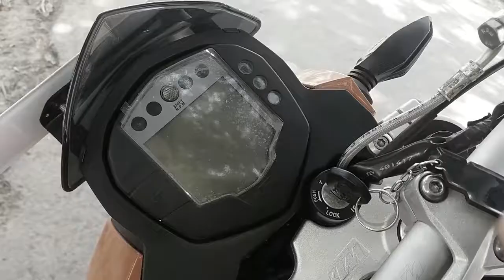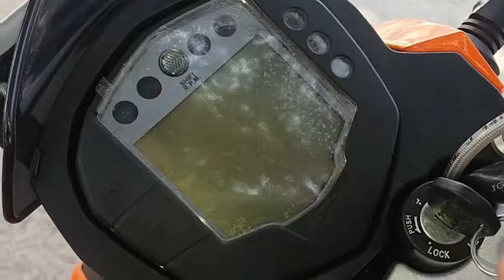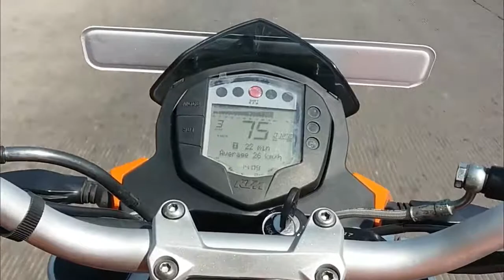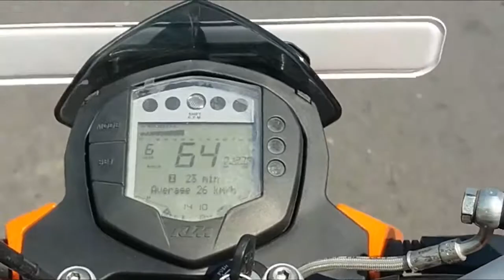New KTM Duke 200 Walk Around Exhaust note 0 100